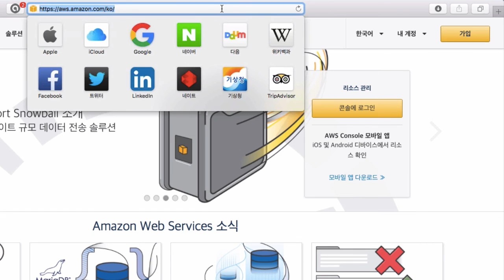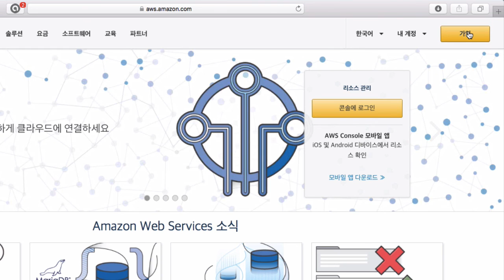AWS - 아마존 웹서비스와 클라우드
클라우드가 무엇인지, 또 아마존 웹서비스는 무엇인지에 대한 소개를 하는 수업입니다.